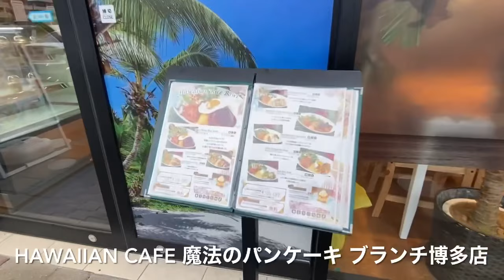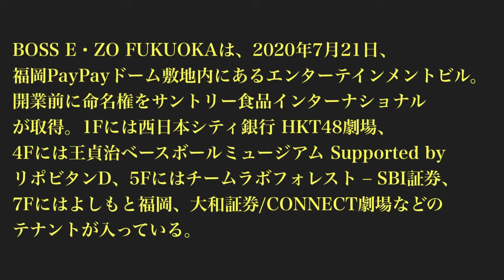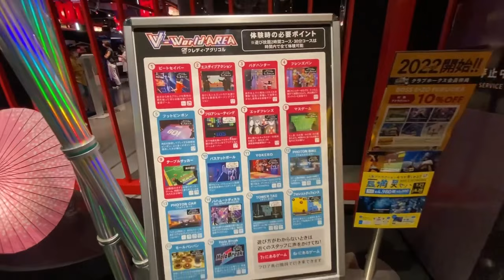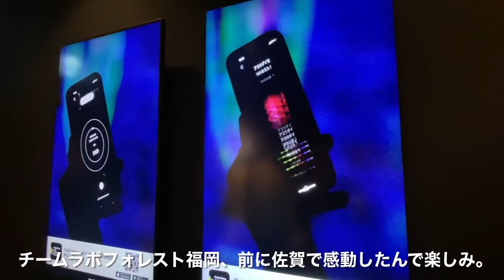福岡 雨の日を楽しむ！チームラボ